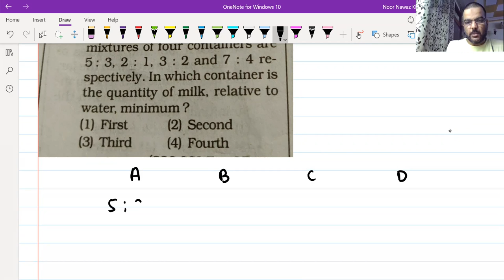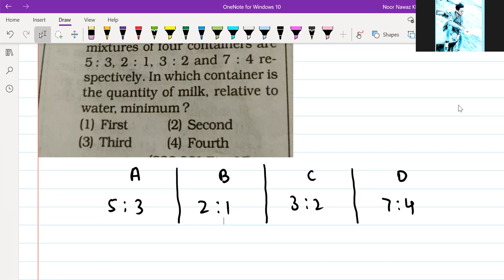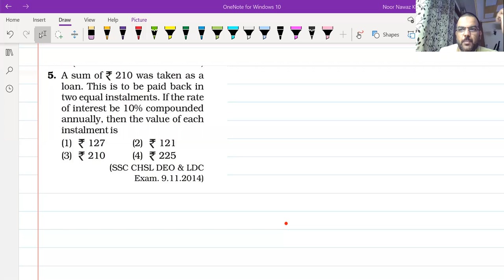Ratio Proportion Important Question